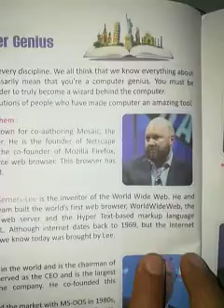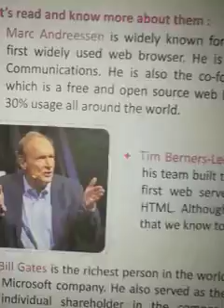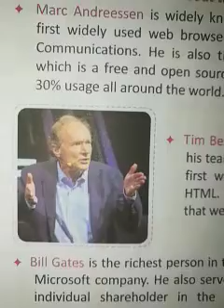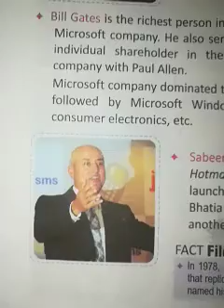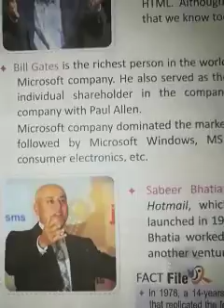G.K class-8 (12.10.20)